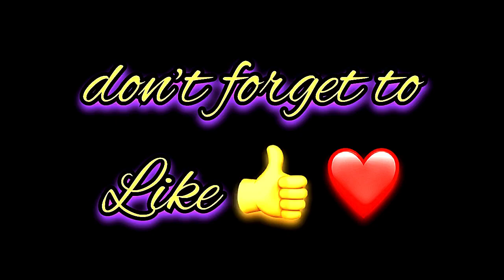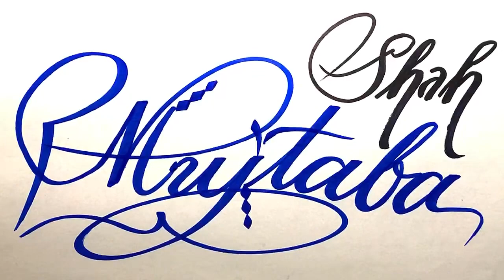Mujtaba Shah Name Signature Calligraphy Status | How to Draw, Cursive Calligraphy with Cut Marker